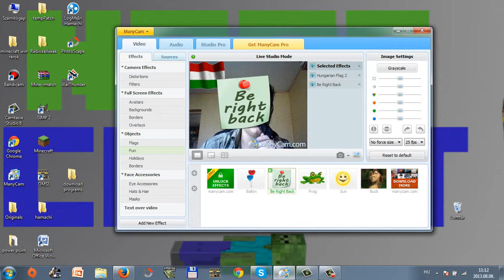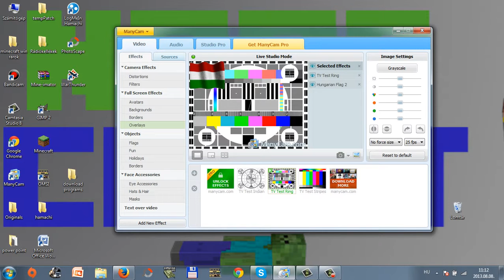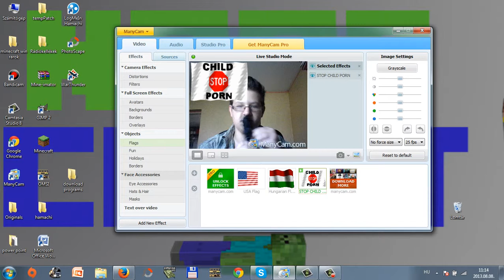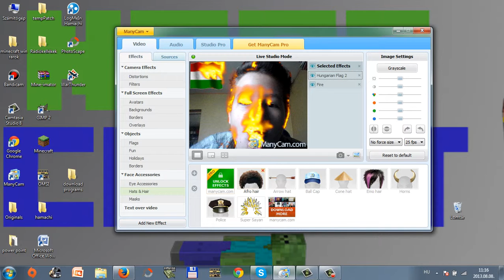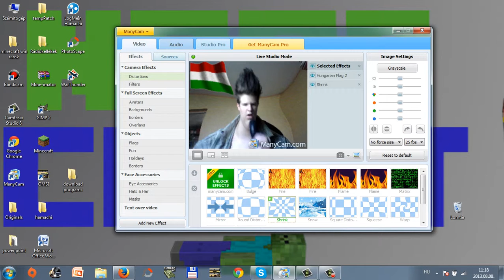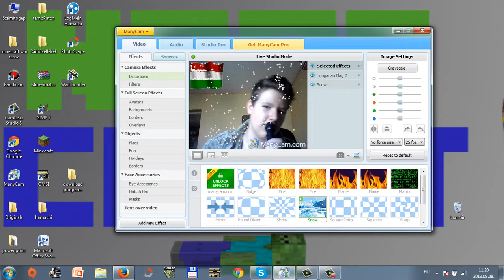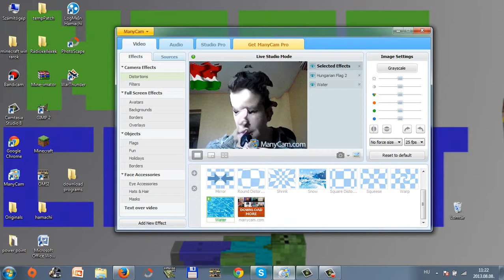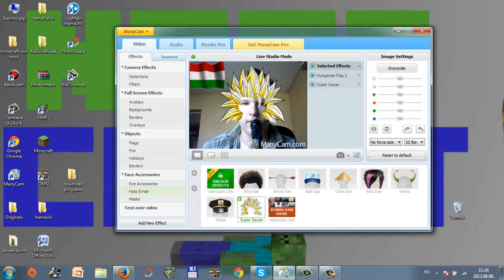How to use manycam?